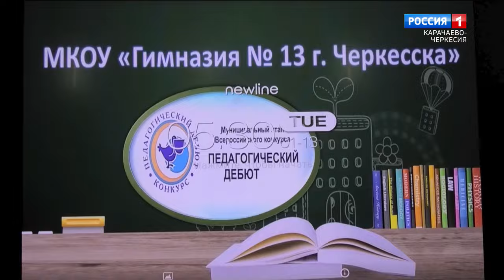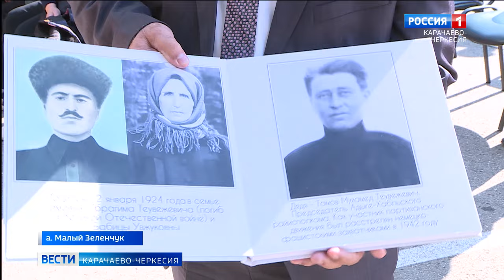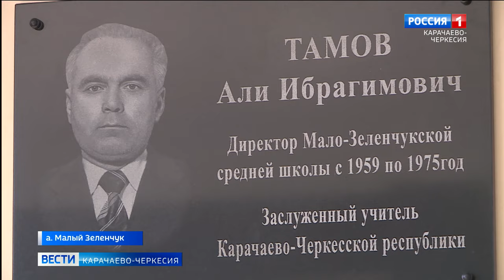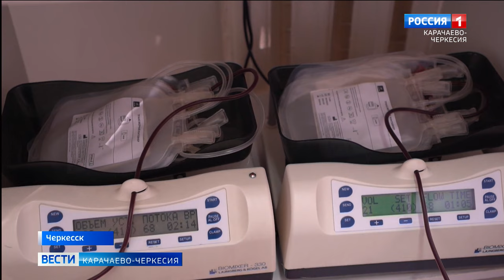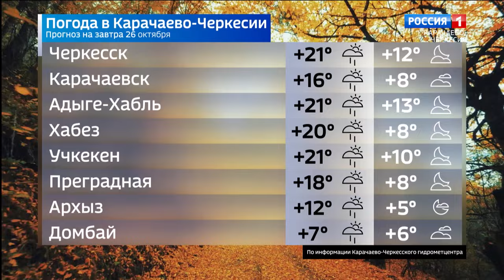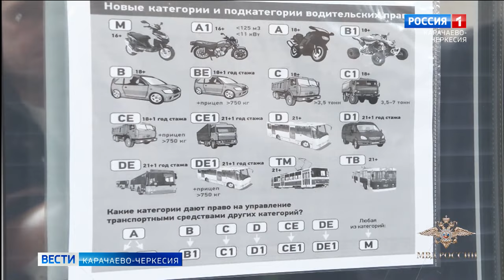Вести Карачаево-Черкесия 25.10.2023